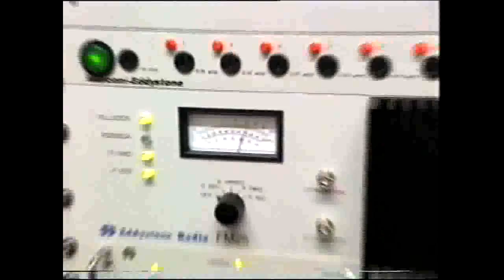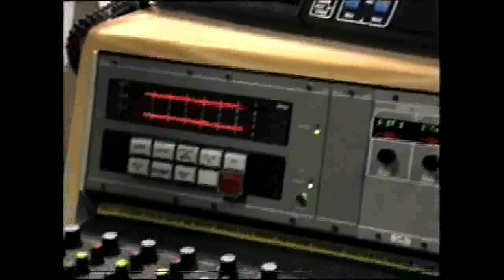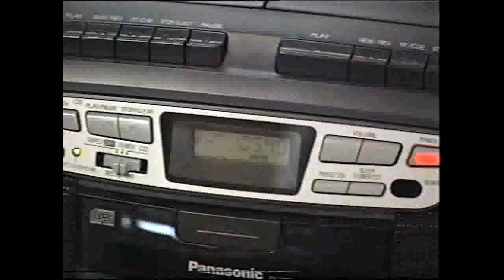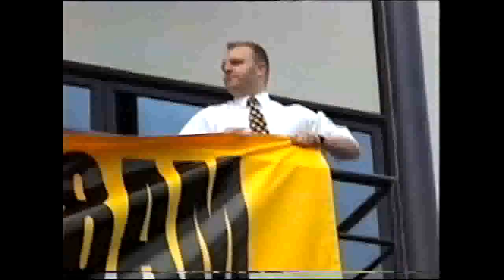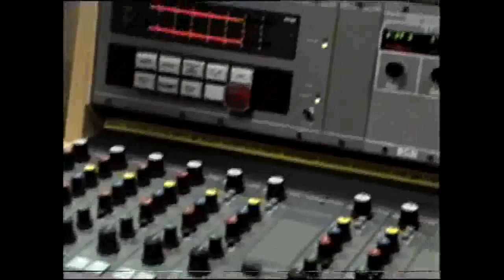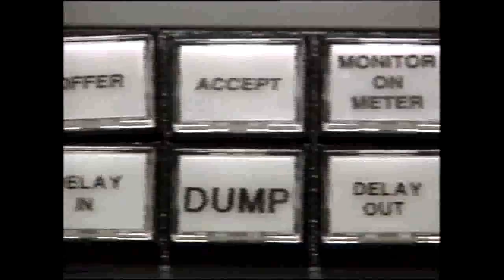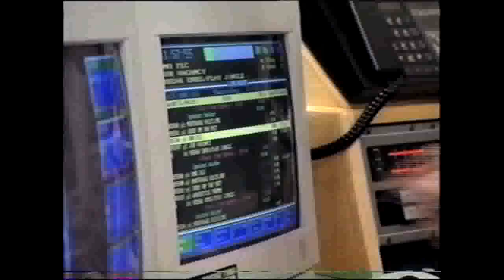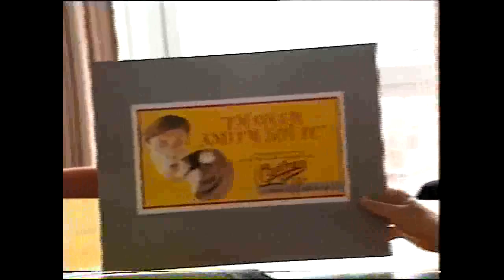Trouble at the Top - Degsy Rides Again - Part 1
BBC Two's 'Trouble at the Top' series follows John Myers as he goes about setting up Century 105 in the North West of England, with Derek Hatton hosting the lunchtime phone-in, John Morgan at breakfast and Scottie McClue on the late night phone-in.